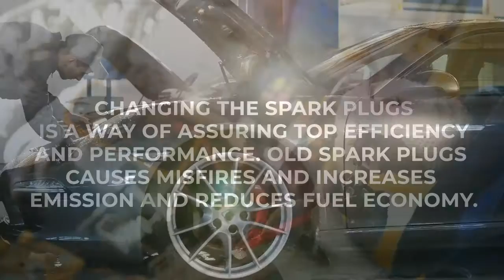Spark Plug Services at TIRECRAFT